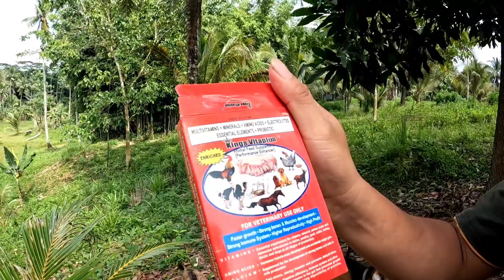Kambingan Namin Masunurin Lakas Kumain ng Feeds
Kambing